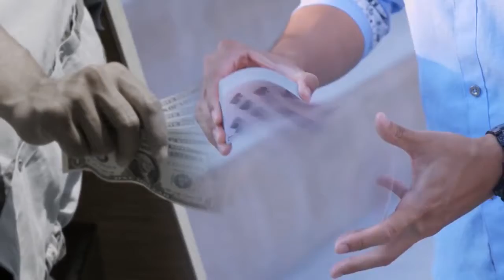STACKS - SansMinds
EFFETTO: dopo una serie di effetti con le carte, il cartomago ripone il mazzo nell’astuccio, ma, come per un ripensamento, lo riprende ed istantaneamente, sotto gli occhi del pubblico, lo trasforma in una mazzetta di banconote. Nel filmato e' spiegato dettagliatamente come costruire il fake (costruzione non particolarmente difficile e che, una volta portata a termine, rimane per le esecuzioni successive), il modo principale per eseguire l’effetto e alcune idee supplementari. Effetto sicuramente di impatto visivo, facilissimo da eseguire, le banconote prodotte (vanno benissimo anche gli euro), ad eccezione di una, possono essere consegnate al pubblico, si deve solo stare un po’ attenti agli angoli visuali. Nella confezione sono forniti i gimmick necessari per la costruzione. Ottimo.